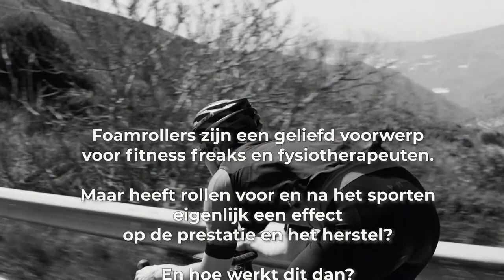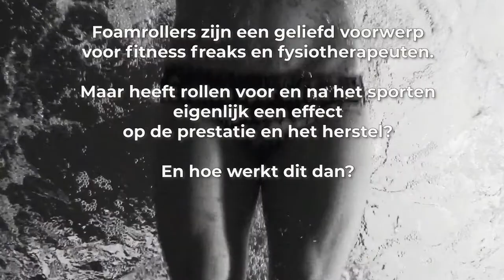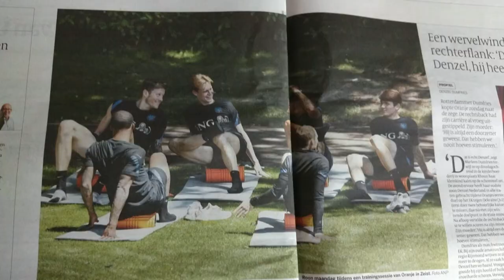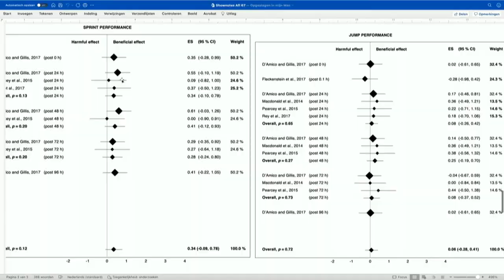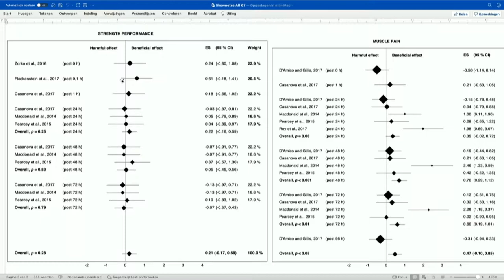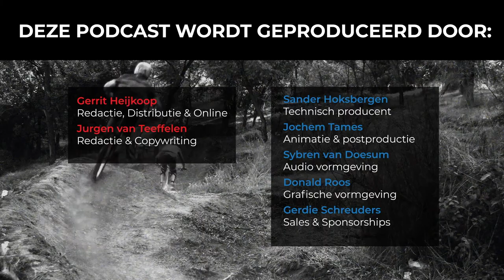#68 Foamrollen voor en na het sporten: zinvol of onzin? | Slimmer Presteren Podcast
Dit is de 68e aflevering van de Slimmer Presteren Podcast, over sport, onderzoek en innovatie. In deze aflevering hebben Gerrit en Jurgen het over "Foamrollen voor en na het sporten: zinvol of onzin?"

INLEIDING:
Foamrollers zijn een geliefd voorwerp voor fitness freaks en fysiotherapeuten. Maar heeft rollen voor en na het sporten eigenlijk een effect op de prestatie en het herstel. En hoe werkt dit dan?

SHOWNOTES:
Review uit 2015 naar de effecten van rollen op bewegingsvrijheid, spierpijn en sportprestatie

Meta-analyse uit 2019 naar de effecten van foam rollen voor en na het sporten op de sportprestatie en het herstel